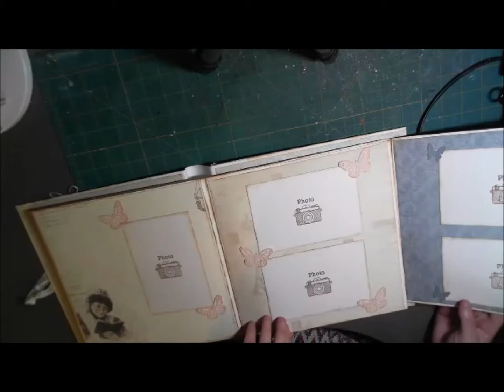Album med mønsterark fra Pion Design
Her har jeg laget et album med forskjellige mønsterark fra Pion Design. Tutorialen til albumet har jeg kjøpt på Kathryn Scraps